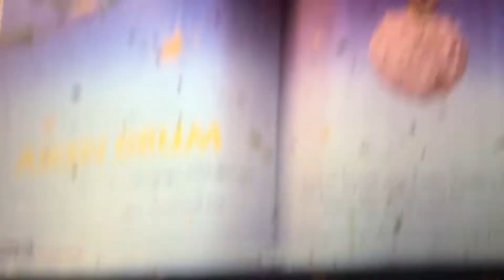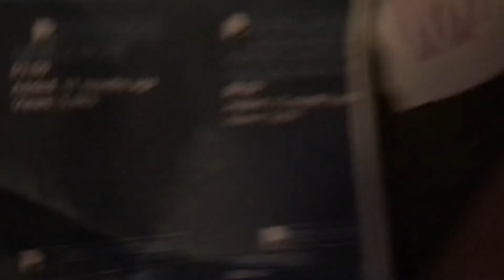Aiken Bum movie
The man with the farts
Aiken drum to the bathroom
And he so stinky.

The creators of there was an old lady who smelled like a bum and pooperre movies